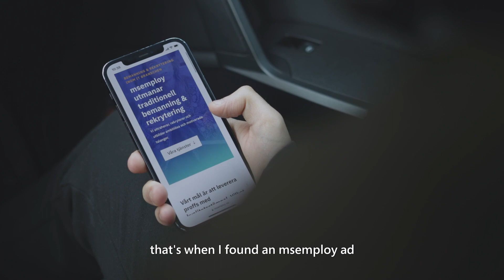Nya vägar in i den svenska techbranschen löser kompetensbristen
Prognoser pekar på att det kommer att saknas minst 70 000 yrkesverksamma i techbranschen de kommande åren. Just därför krokar vi arm med organisationer som tänker innovativt när det kommer till att utbilda och rekrytera personer som vill göra karriär inom IT och tech.

Läs mer om vårt samarbete med ReDI School of Digital Integration Malmö, Cornerstone, msemploy och Dsolution